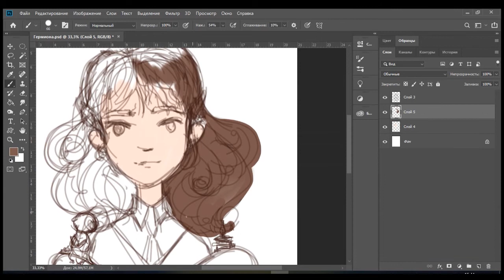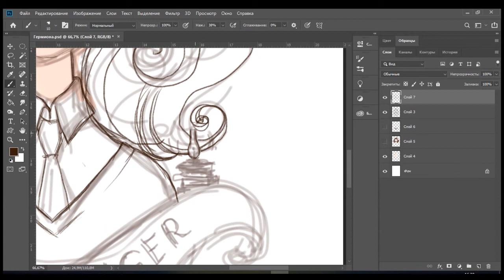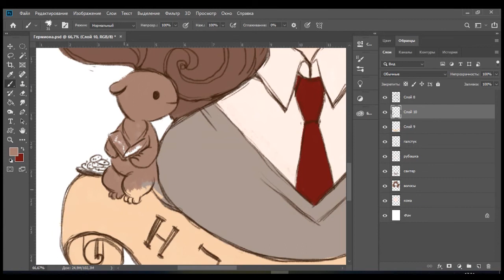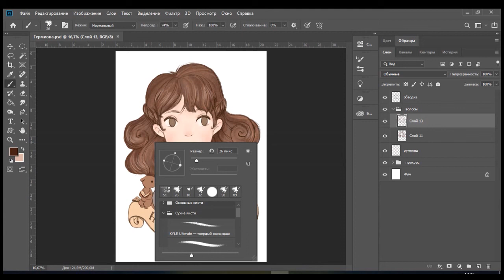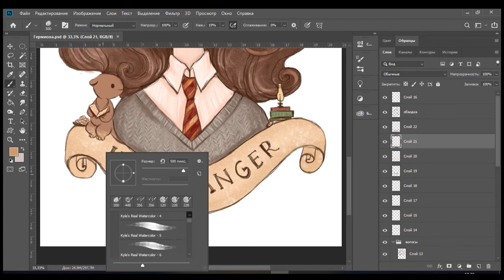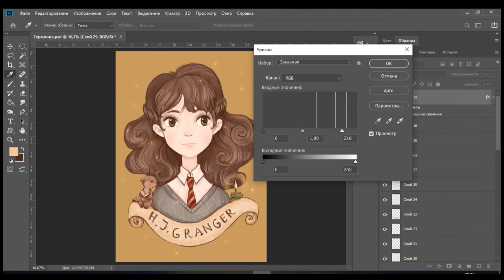Speedpainting cartoon portrait Hermione Granger, drawing in Photoshop, Harry Potter world, clipart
This poster is available in my Etsy store

Photoshop drawing - cartton portrait of Hermione.